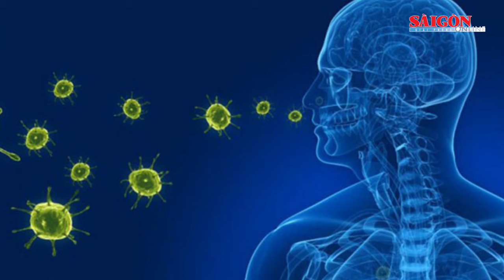Nhiều trẻ em Trung Quốc bị viêm phổi chưa xác định: Bộ Y tế đề nghị cung cấp thông tin dịch tễ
Cục Y tế dự phòng vừa có thư gửi đại điện WHO và Văn phòng CDC Hoa Kỳ tại Việt Nam đề nghị cung cấp thông tin chính thức liên quan đến việc gia tăng các trường hợp mắc bệnh đường hô hấp tại Trung Quốc.